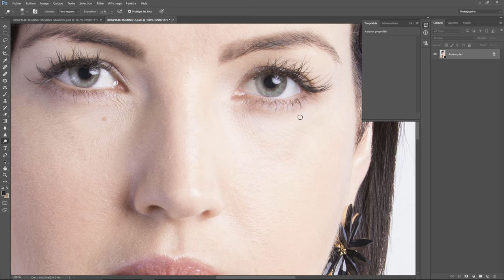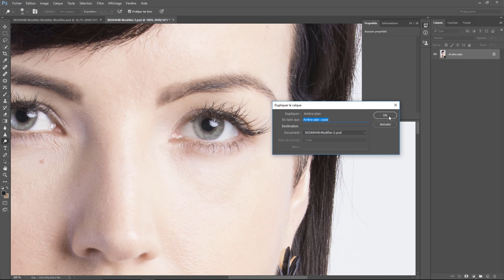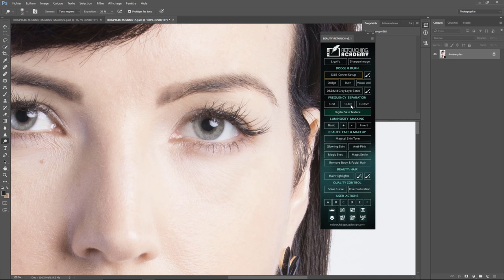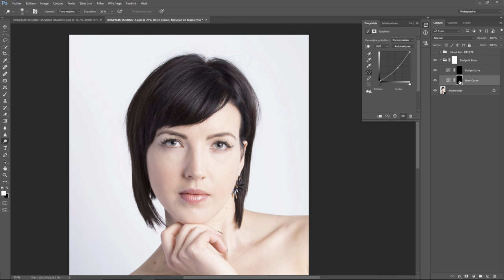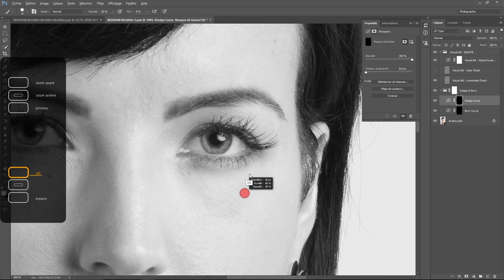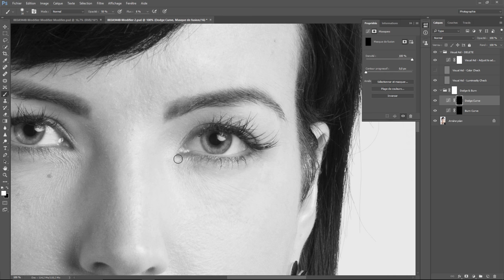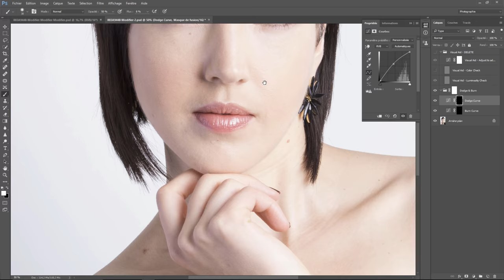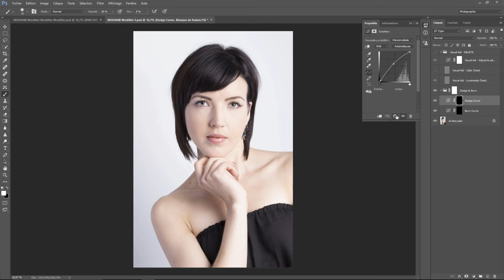Photoshop tout seul 04 - Démystifions le dodge and burn